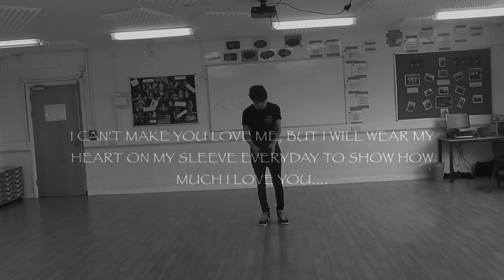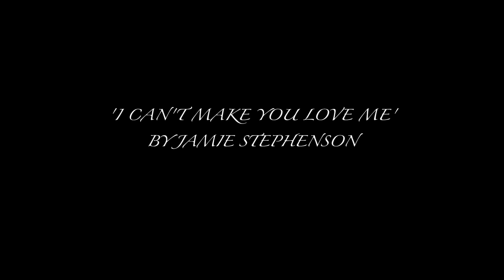I Can't Make You Love Me | Choreography by Jamie Stephenson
Another lyrical hip hop piece I randomly did to 'I can't make you love me' - Alex G Cover. I hope you enjoy!